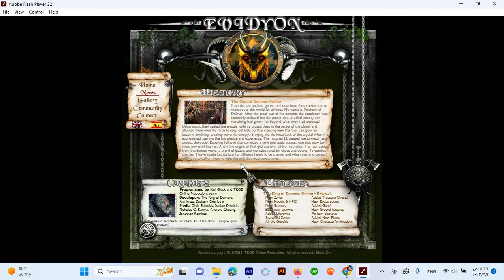New in the world